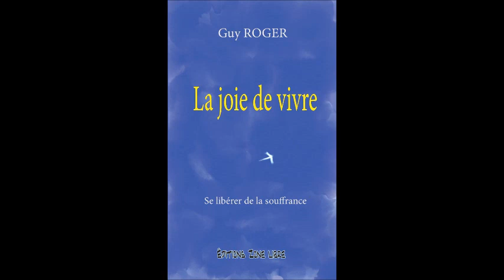La joie de vivre de Guy ROGER ZONE LIBRE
Extrait du livre   LA JOIE DE VIVRE  lu par l'auteur